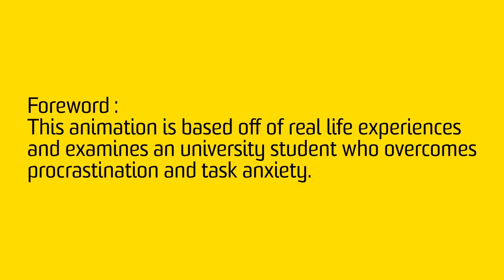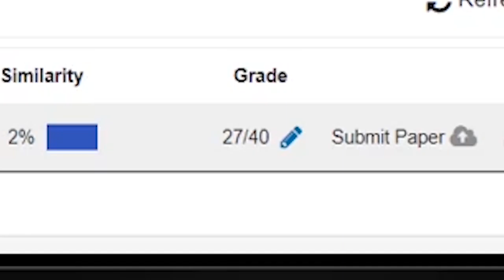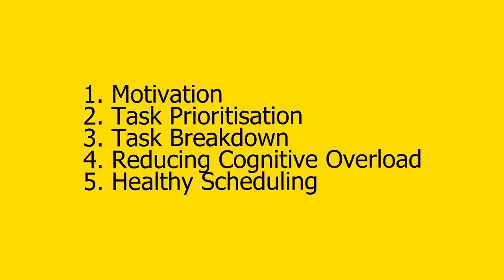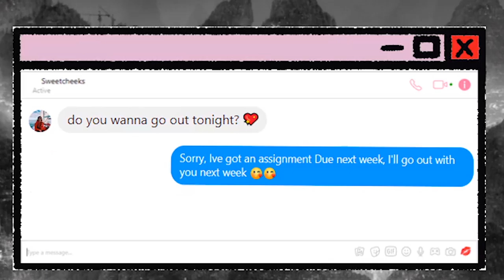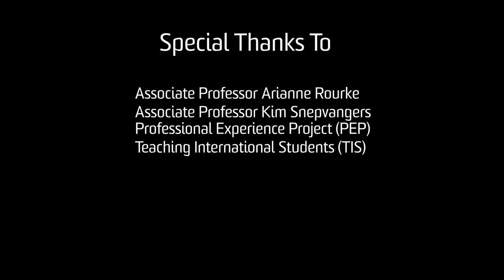Procrastination - Gloria Myoung 2019 for UNSW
An animation created for my internship with UNSW. [PEP A 2019]
The themes were to bridge the gap between students and educators in the tertiary education setting. It is a resource that can be used for educators to better understand their students and apply what they've learnt through the material in the classroom.
It was focussed for international students in particular, but procrastination is something that everyone struggles with and can relate to.
Please enjoy :D The irony is that I also dealt with procrastination while making this and suffered in the last few days of production! Hahaha It was fun as it was a different style to my usual animations as well.